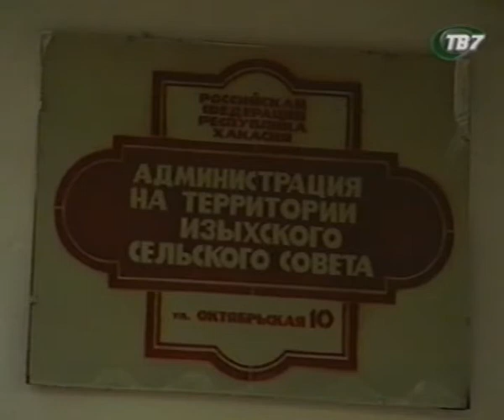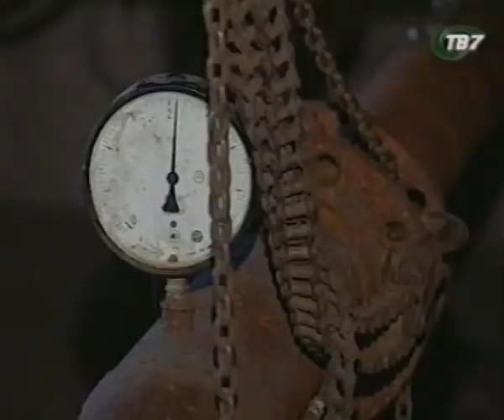Nota Bene. Изыхские копи остались без питьевой воды.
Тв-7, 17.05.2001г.